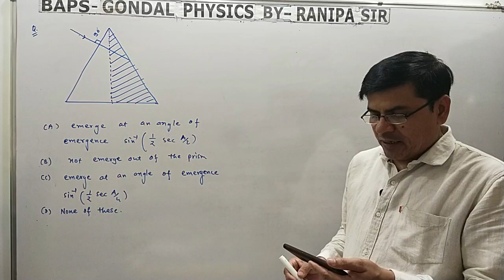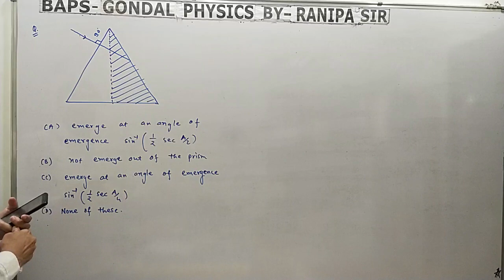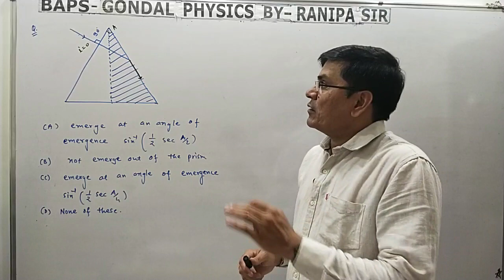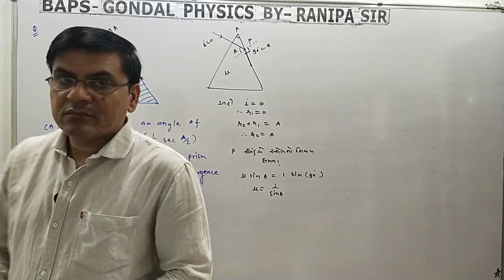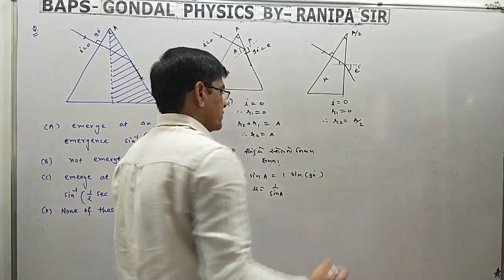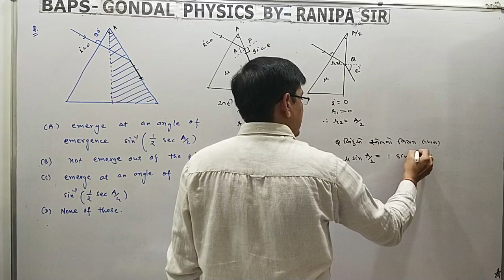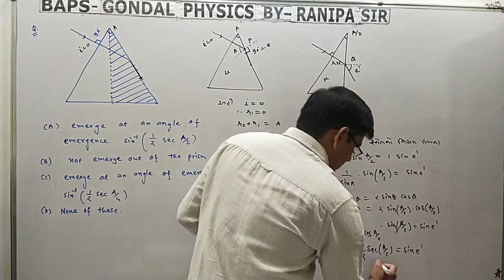DOUBT DISCUSSION | CHAPTER-9 | CLASS-12 | PHYSICS | NCERT |GSEB | GUJARATI MEDIUM | BY RANIPA SIR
question--
A ray of light is incident normally on the first refrecting face of the isosceles prism of prism anglem A. The ray of light comes out at grazing emergence.If one half of the prism (shaded portion) is knocked off, the same ray will.